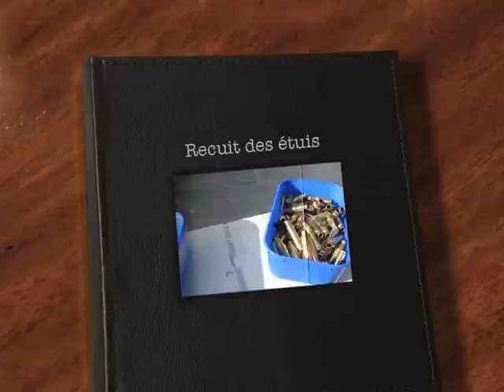Recuit de collet d'étuis - Case neck annealing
Voici ma façon de procéder pour effectuer un recuit de collet de mes étuis après qu'ils aient été rechargés plusieurs fois. Certains étuis, par leur forme, sont plus fragiles du collet. Cette opération a pour but de libérer les tensions accumulées dans le métal suite aux nombreuses déformation qu'il a subit. Ces étuis ont déjà une dizaines de tirs derrière eux. Un s'est déjà fendu. Il est temps de faire un recuit de collet.  Ce sont des étuis de .284W transformés en .30-.284.